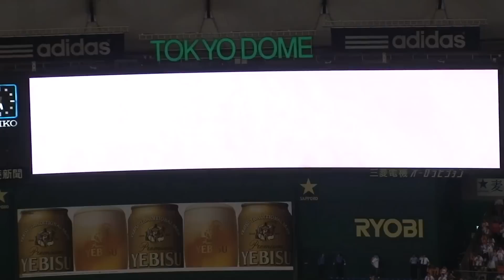2012 読売巨人軍 スタメン発表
読売巨人軍 スターティングメンバー発表です。